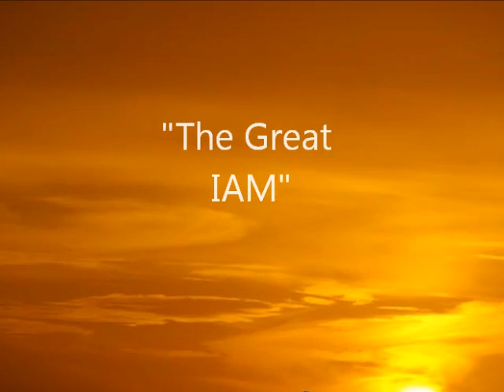The Great I AM - a long song of praise and worship of God Almighty - By Dr. Prateep V. Philip IPS.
The Great I AM - a long song of praise and worship of God Almighty - (Worlds longest praise & worship song) - By Dr.  Prateep V. Philip IPS. (Inspector General Of Police - Police Training Tamil Nadu)

Dr. Prateep V. Philip IPS. (Inspector General Of Police - Police Training Tamil Nadu) has written this song "The Great I am" which is said to be the longest praise and worship song ever composed.

The Inspiration and Vision for the Long-song;

A trusting, testing and tasting personal relationship with God, "the great I Am" enabled me to survive two near-death experiences including the "human bomb" assassination of former Prime Minister Shri Rajiv Gandhi at Sriperumbudar, where I was just one meter from the explosion. God's protection is the only reason for my survival; He also enabled me to thrive with many blessings and miracles.

This long song was written over many years as an expression of my constant thanksgiving and worship of God Almighty, the ruler of Heaven and Earth, whose spirit in me makes me experience life in all its fullness.

The purpose of the song is to reflect the radiance of God's character and saving grace to all human beings, to reveal His amazing power as well as His tender mercy, to touch our lives in different ways, for "He has plans to prosper us, to give us hope as a future'. May God bless and empower you to have a personal relationship with Him.

Words from...
Dr. Prateep V. Philip IPS.